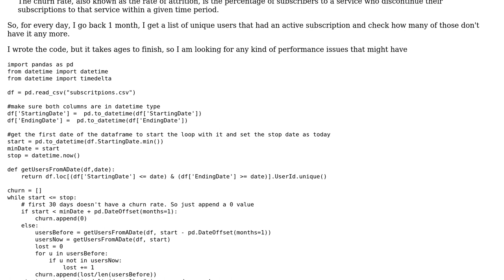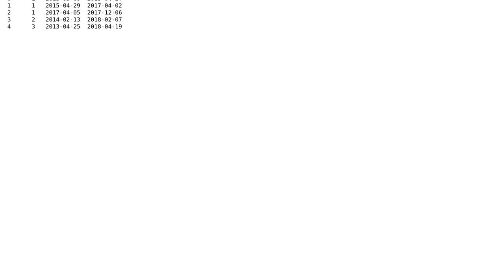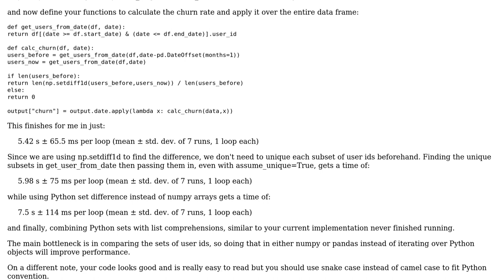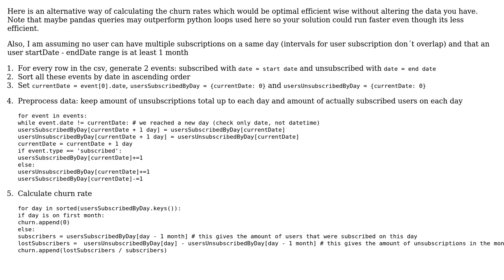Python Pandas Dataframe code takes too long to finish (2 Solutions!!)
Python Pandas Dataframe code takes too long to finish

With thanks & praise to God, and with thanks to the many people who have made this project possible! | Content (except music & images) licensed under CC BY-SA | Music | Images & others | With thanks to user Tasos user mochi user juvian and the Stack Exchange Network Trademarks are property of their respective owners. You are responsible for your own actions.